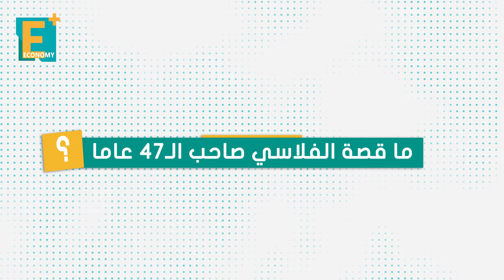عبد الله الفلاسي "المهرب الأحمق" الذي أدخل ملايين الدولارات إلى دبي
ماذا فعل الإماراتي عبد الله الفلاسي كي يطلق عليه لقب "المهرب الأحمق؟

*قناة إيكونومي بلس تهتم بزيادة المعرفة الاقتصادية، وتعمل
على تبسيط المحتوى الاقتصادي، بالاستعانة بالأشكال التوضيحية، حتى يتمكن غير المتخصصين من معرفة وفهم الموضوعات الاقتصادية، سواء المصرية أو العربية وكذلك العالمية.*

إيكونومي بلس